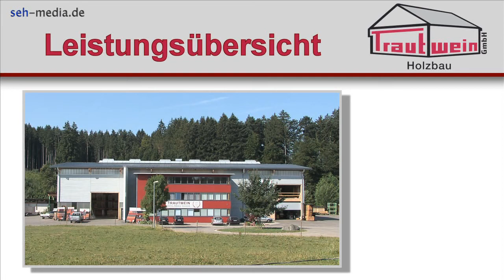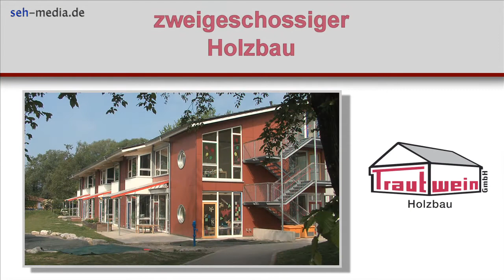Trautwein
Holzbau Trautwein. Produziert von der seh-media filmproduktion. Der Filmproduktionsfirma am Bodensee mit Internetmarketing. Wir produzieren Filme wie: Imagefilme, Werbefilme, Videos für das Internet / Homepage.